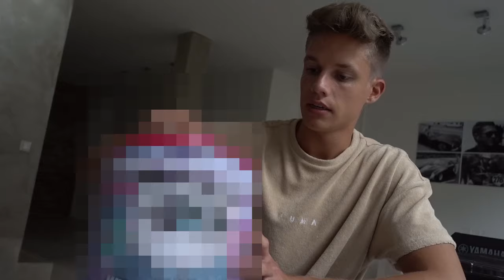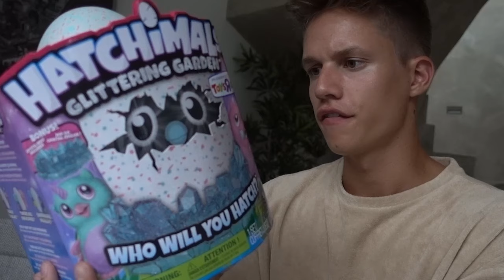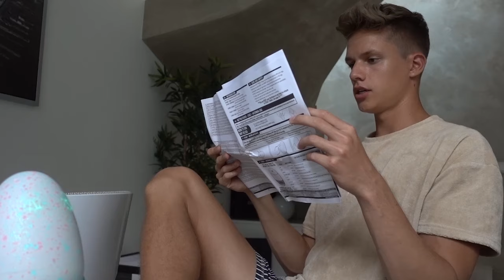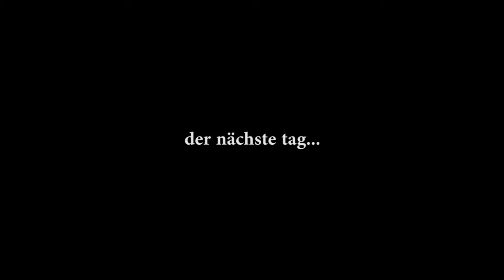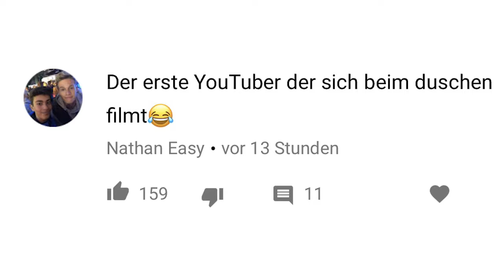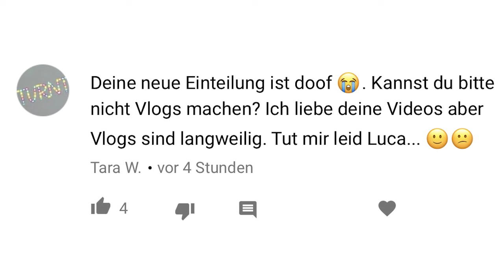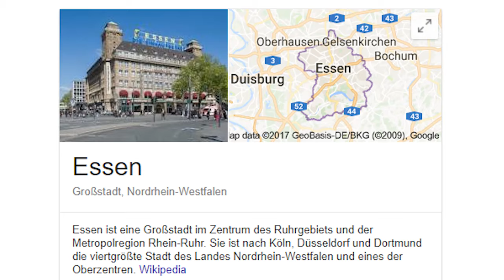Mein neues HAUSTIER 🐉🐣 (Vlog)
Ich zeige euch meinen NEUEN Mitbewohner!! :)
► Instagram 📸 laserluca